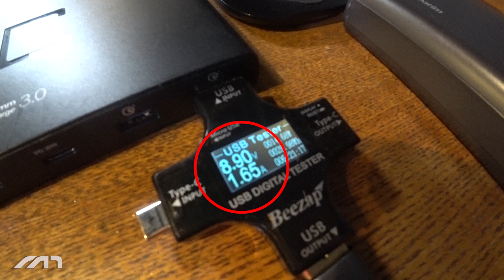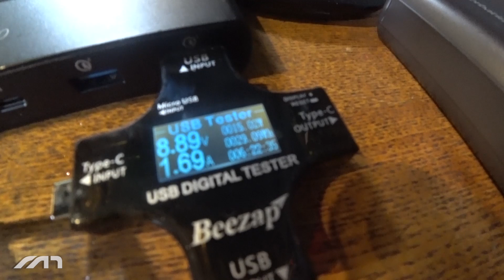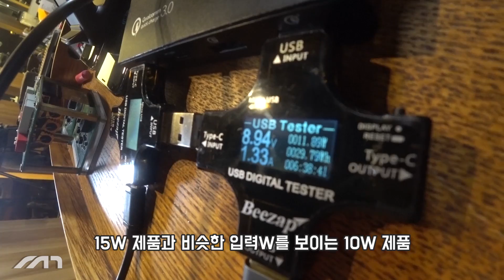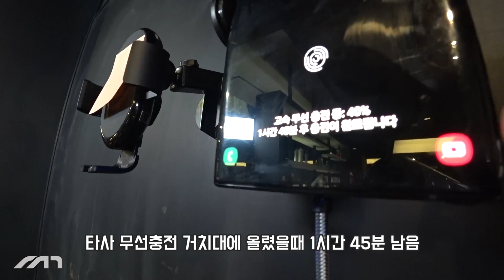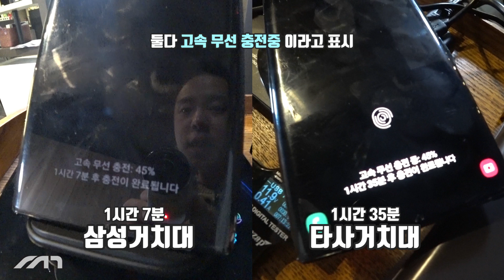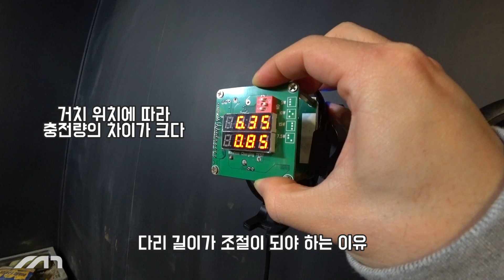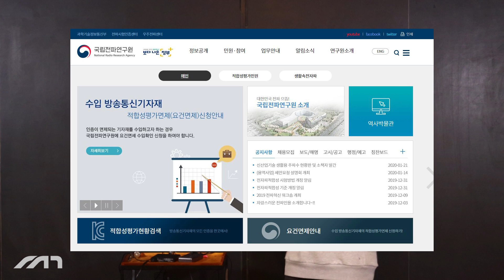차량용 무선충전 거치대, 이것만 알고 사자! [15W 실제 충전속도 / 그립력 / 디테일 비교]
이거보고 현타오시는 분들도 있을텐데 힘내세요...ㅠ.ㅠ